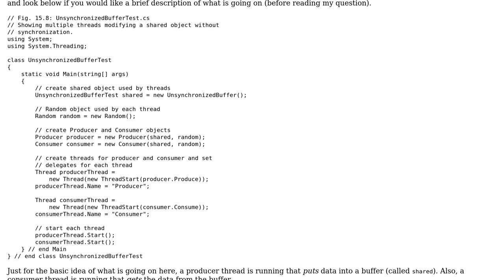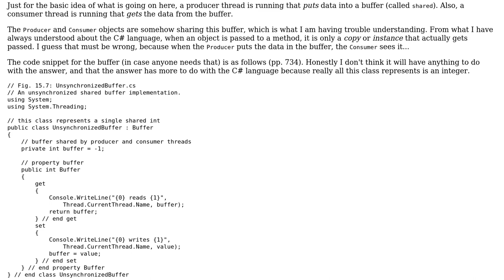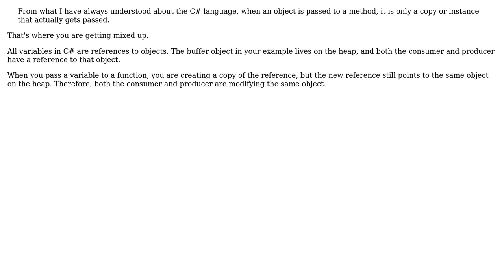Software Engineering: Why does this shared buffer work?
With thanks & praise to God, and with thanks to the many people who have made this project possible! You are responsible for your own actions.